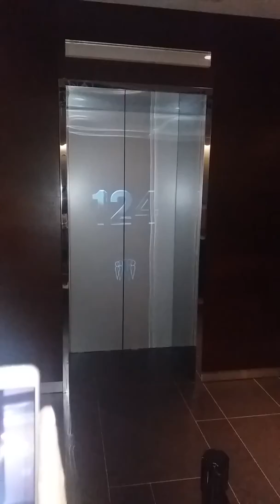The world's fastest elevator.. 124 floors in 1 min Burj khalifa - Dubai.